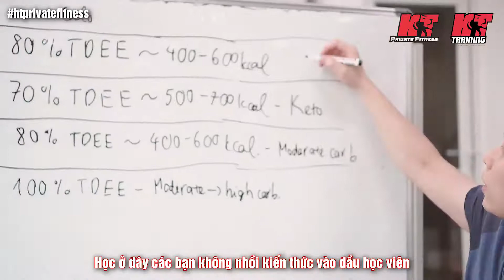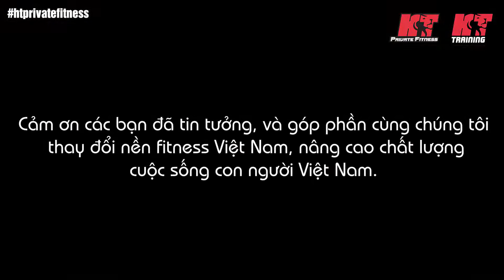Khách hàng đánh giá HT Fitness Institute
👉 Các dịch vụ của HT Fitness Institute
- Đào tạo huấn luyện viên cho Trung tâm Fitness
- Đào tạo huấn luyện viên (có đào tạo trực tuyến)
- Huấn luyện cá nhân 1:1 tăng cơ, giảm mỡ, khắc phục tư thế (có đào tạo trực tuyến)
☎Hotline: 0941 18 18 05
💪𝐇.𝐓 𝐅𝐢𝐭𝐧𝐞𝐬𝐬 𝐈𝐧𝐬𝐭𝐢𝐭𝐮𝐭𝐞 - 𝐎𝐮𝐫 𝐊𝐧𝐨𝐰𝐥𝐞𝐝𝐠𝐞. 𝐘𝐨𝐮𝐫 𝐑𝐞𝐬𝐮𝐥𝐭𝐬